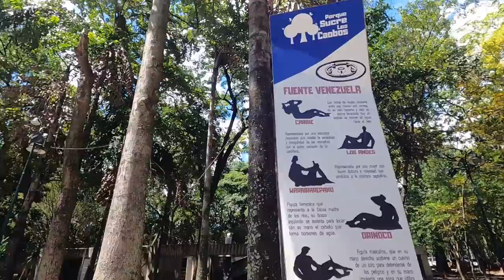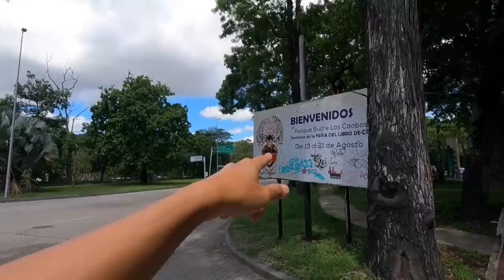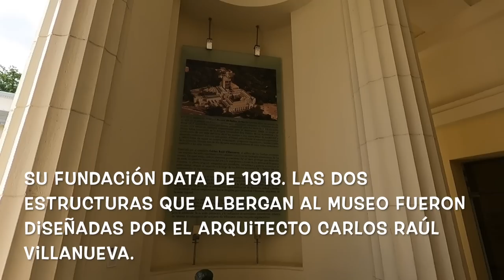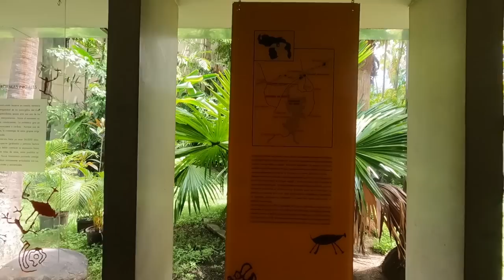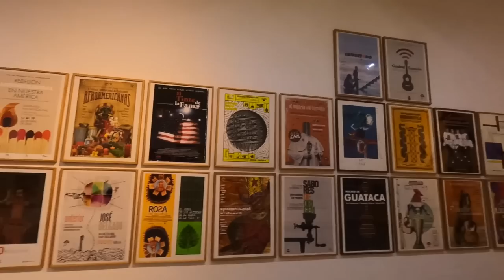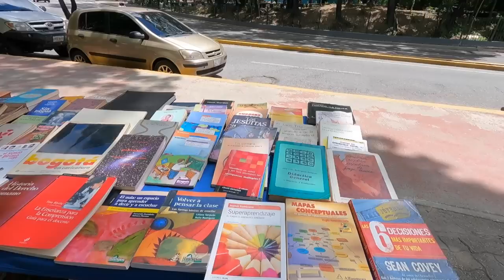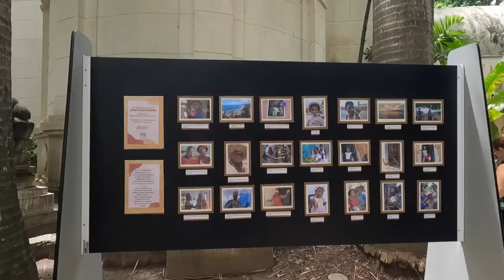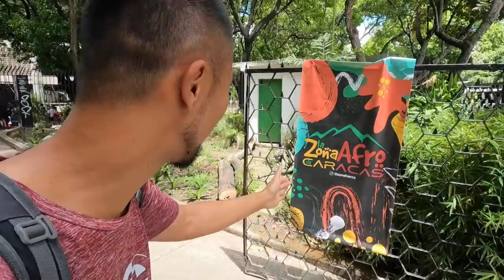Conocemos Parque Los Caobos en Caracas Venezuela | ベネズエラ カラカスにあるロス・カオボス公園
🇪🇸 Un día caminando y conociendo El Parque Los Caobos, es uno de los parques más antiguos de Caracas, Venezuela!!  Está ubicado cerca de los Museos de Bellas Artes, de Ciencias de Caracas, la Galería Nacional, la Universidad Nacional Experimental de las Artes (antes Ateneo de Caracas), del Teatro Teresa Carreño y del Boulevard Amador Bendayan!!

🇺🇸 walking and getting to know Parque Los Caobos, is one of the oldest parks in Caracas, Venezuela!! It is located near the Museums of Fine Arts and Sciences of Caracas, the National Gallery, the National Experimental University of the Arts (formerly Ateneo de Caracas), the Teresa Carreño Theater and Amador Bendayan Boulevard!

🇯🇵 ベネぜエラの首都カラカスにある、最も古い公園の 1 つであるロス カオボス公園について学びましょう。 カラカス美術館、科学博物館、国立美術館、国立実験大学（旧アテネオ デ カラカス）、テレサ カレーニョ劇場、アマドール ベンダヤン大通りの近くにあります。

1982     ➡️ 🇯🇵Japon (Japan/日本）
~ 2000 ➡️ 🇯🇵Japon (Japan/日本）
2001 ~ ➡️ 🇺🇸EE..UU  (USA/アメリカ)
2007 ~ ➡️ 🇻🇪Venezuela  (Venezuela/ベネゼエラ）(~2018)
2012 ~ ➡️ 🇩🇴Republic Dominicana  (Dominican Republic/ドミニカ共和国) (~2013)
2014 ~ ➡️ 🌏Mochilero en Asia Sur  (Backpacking-South East Asia)   東南アジアバックパッカー
2015 ~ ➡️ 🌎Mochilero en Latin America (Backpacking/hitchhiking-S/C America) 南米・中南米バックパッカー・ヒッチハイキング
2016 ~ ➡️ 🌎Mudando los paises hasta ahora...(Continue moving around those countries) 北中南米をウロウロと。
2019 ~ ➡️ 🇩🇴Republic Dominicana  (Dominican Republic/ドミニカ共和国)